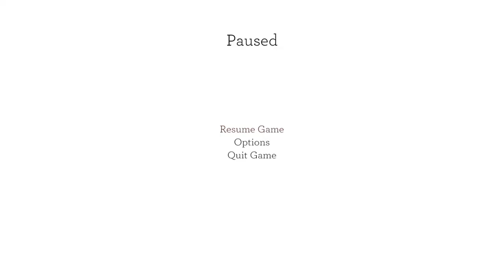Blackwood Crossing_20221210192525